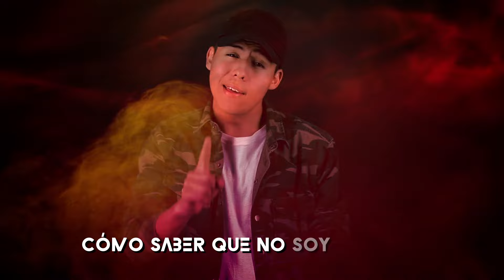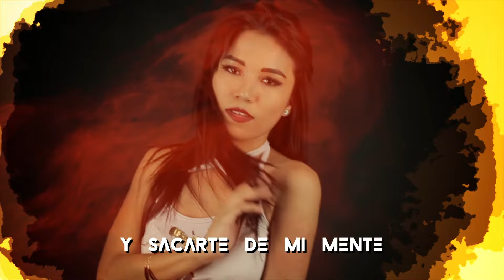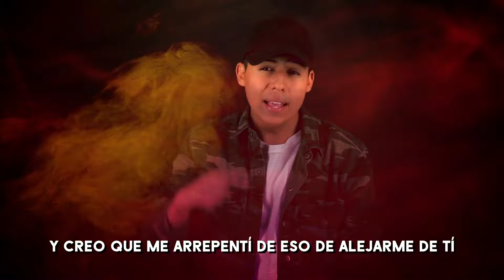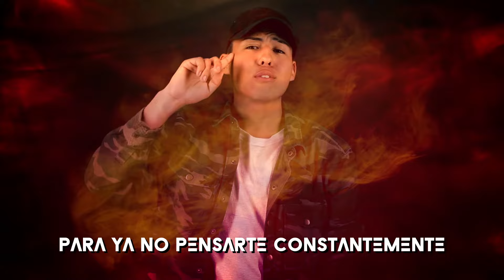DJ Otto - Quiero Que Me Digas (feat. Kriz Castillo) [Oficial Video De Lyric]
Titulo: Quiero Que Me Digas (feat. Kriz Castillo)
Interprete: DJ Otto
Sello: Latin Power Music